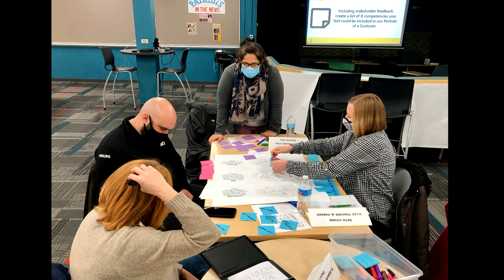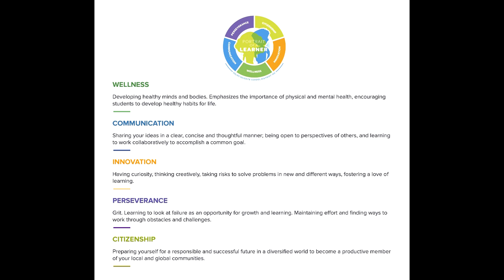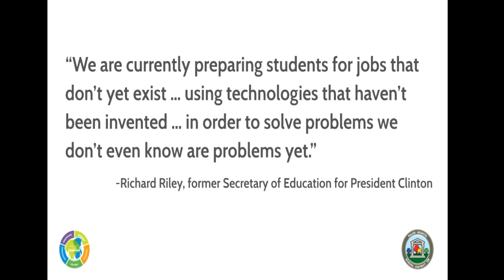Spotlight (Portrait of a Learner - Palos Heights School District 128) 08-29-23